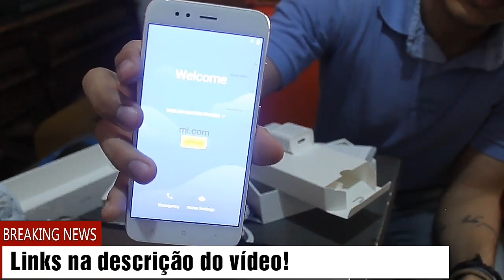Xiaomi Mi A1 Unboxing by Davidson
Link do aparelho
cupom: xiaomia1go
Links dos grupos da Comunidade Louco por Smartphones no Telegram: